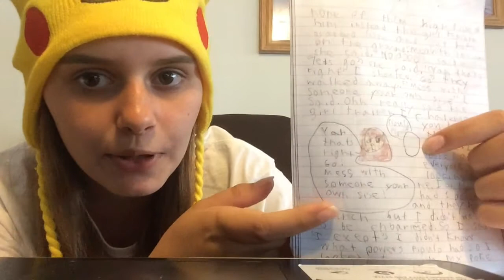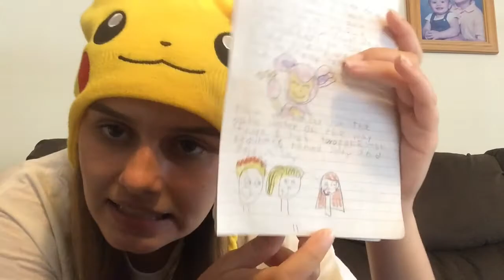Reading Pokémon Fan Fiction I Wrote When I was 9 PART 2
I made a video a couple weeks ago reading Pokémon fan fiction I wrote when I was 9 and you guys seemed to like it, so I made a part 2. Enjoy!